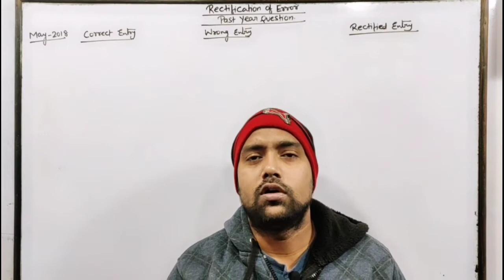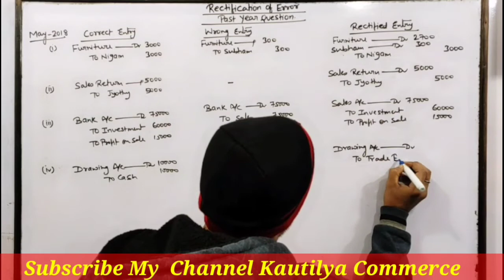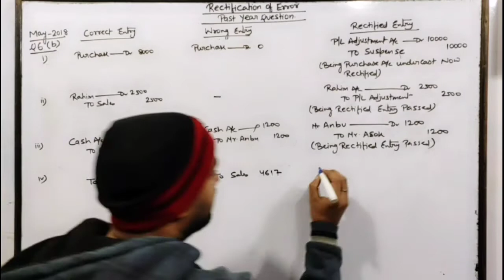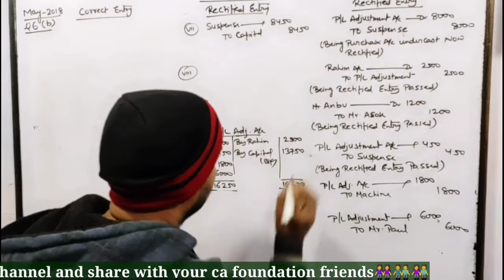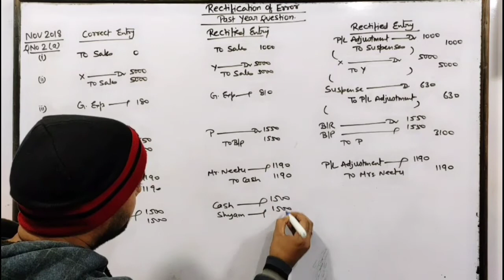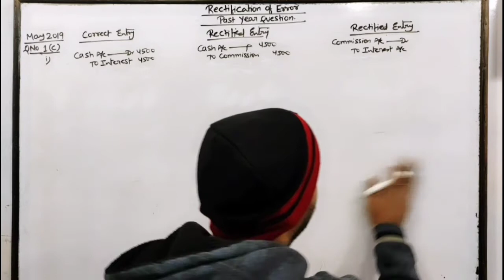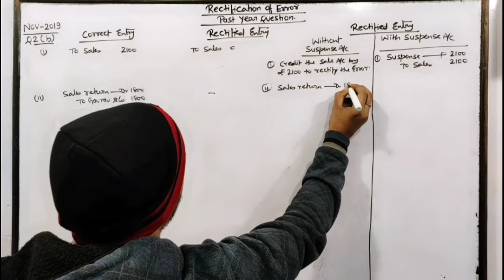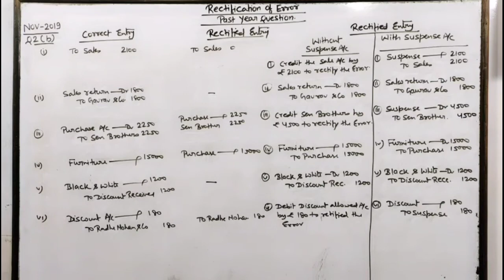CA Foundation : Rectification of Errors | Past Year QUESTION | May18, NOV18, MAY19 & Nov2019| Part7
In this video we have discussed past year question of rectification of errors.

Must watch for all CA Foundation Students

CA Foundation Past Year Question:-

Business Mathematics and logical reasoning:-

Business Economics:-